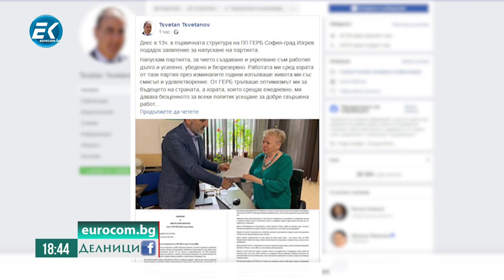Стефан Бурджев, депутат от БСП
Трусовете в държавата през погледа на левицата.
Процесите в "столетницата" в навечерието на избора на нов председател.
Проблемите на Плевен и региона.